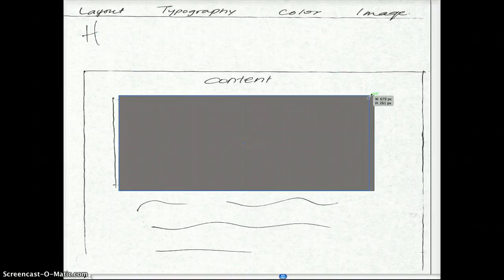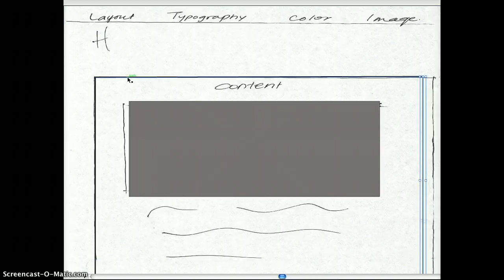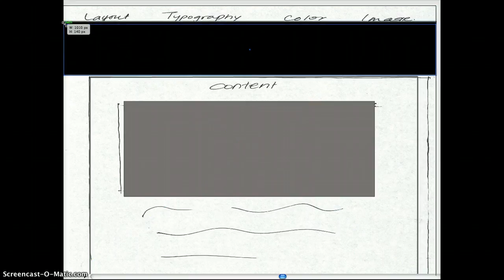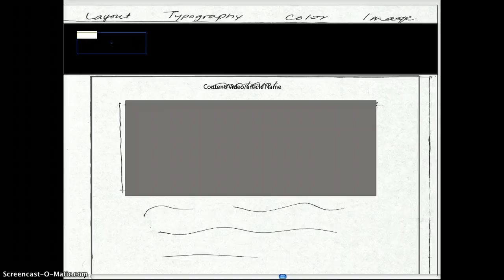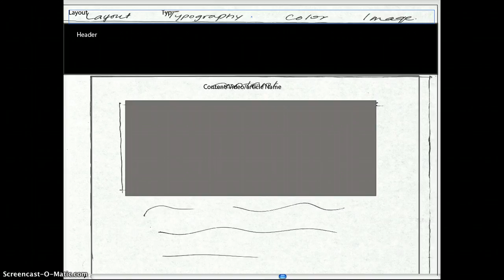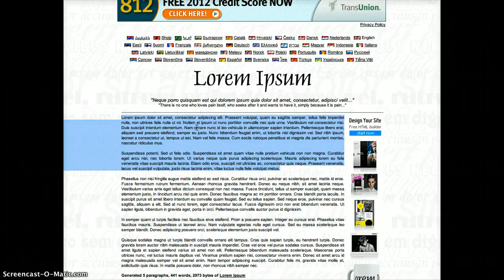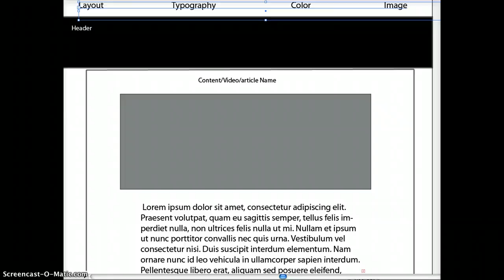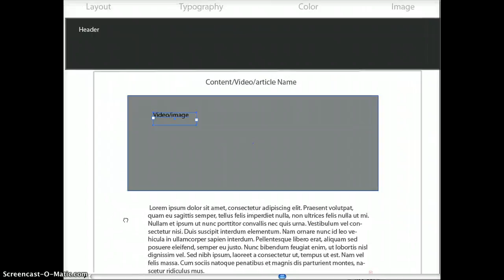Desiging Values w/o Audio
idd315